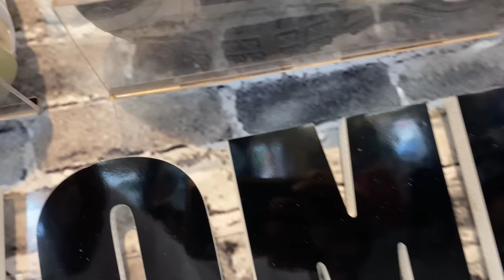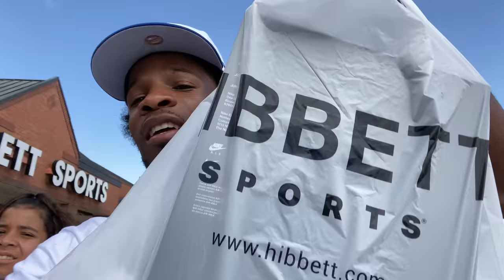FOUND A PAIR SITTING!!👀👀 JORDAN 5 “OREGON/ APPLE GREEN” SATURDAY PICK UP VLOG!!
JORDAN 5 “APPLE/ OREGON” REVIEW & ON FEET W/ LACE SWAPS!!

$JayTheSneakerGuyLLC